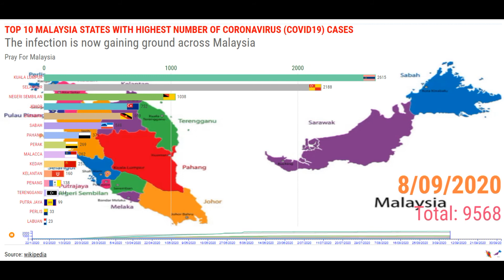TOP 10 MALAYSIA STATES CORONAVIRUS (COVID19) CASES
This is a graphical representation of a timeline that starts from January 25th, 2020 till October 2nd.

JOHOR  =  773
KEDAH  =  594
KELANTAN  =  166
MALACCA  =  267
NEGERI SEMBILAN  =  1051
PAHANG  =  381
PENANG  =  45
PERAK  =  274
PERLIS  =  38
SABAH  =  2068
SARAWAK  =  713
SELANGOR  =  2315
TERENGGANU  =  125
KUALA LUMPUR  =  2687
PUTRA JAYA  =  105
LABUAN  =  29